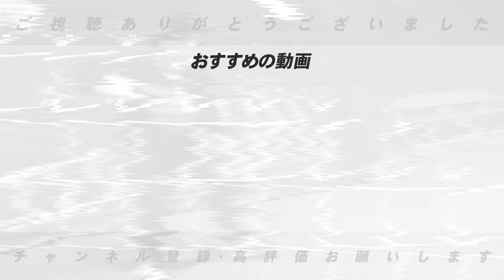【賛否両論】”俺はどちらかというと…最も良いのは条件付きでテスト実施？”この秋で廃止の可能性が浮上した12球団合同トライアウトについて思うこと！